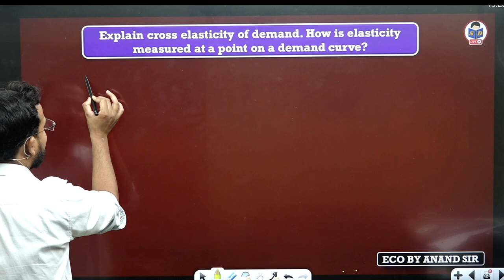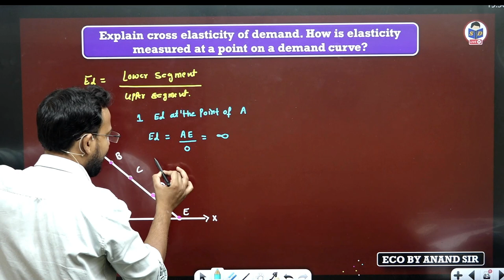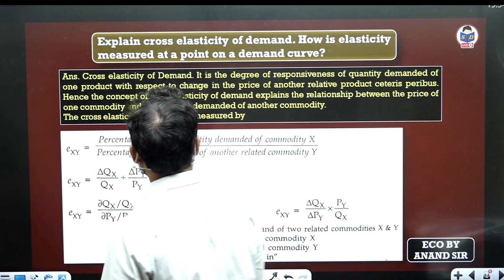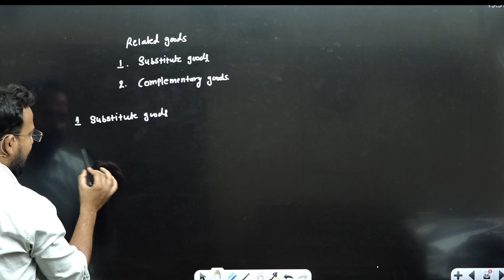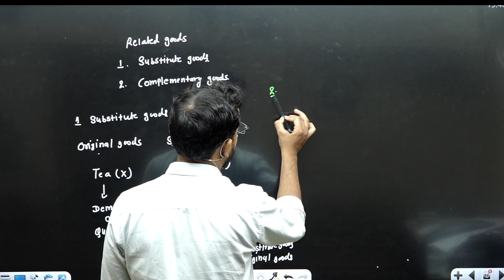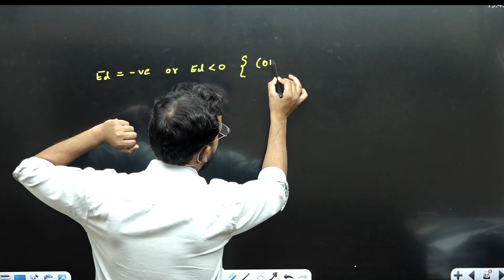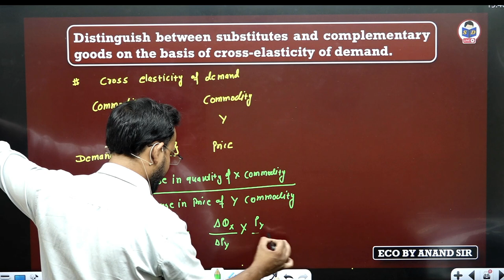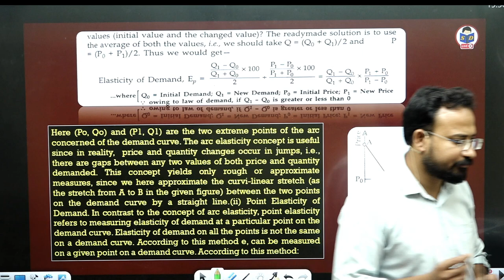Cross elasticity of demand | Part 9 | Business Economics for bcom | By Anand sir